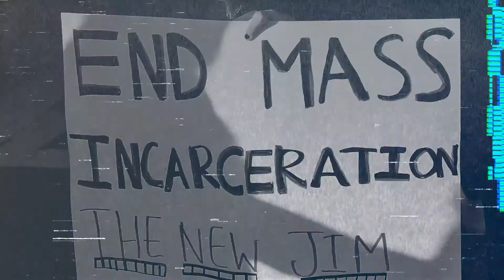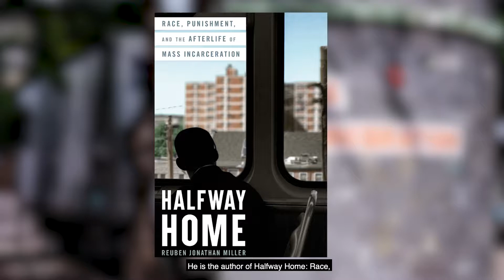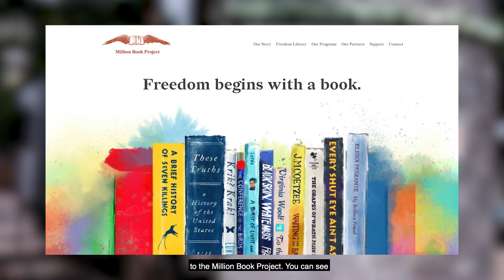Humanity on Trial: Inequality in America's Criminal Justice System | The Current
Yusef Salaam, Reuben Jonathan Miller and Sylvia A. Harvey discuss the urgency of addressing inequality and imbuing humanity in America's criminal justice system.

Our event bookseller partner is Word Up Community Bookshop. For each copy sold through Word Up in connection with this episode, HBG will donate a copy to the Million Book Project in support of their prison library program.